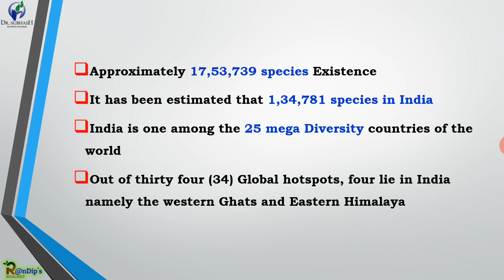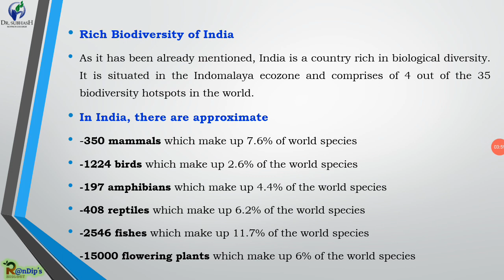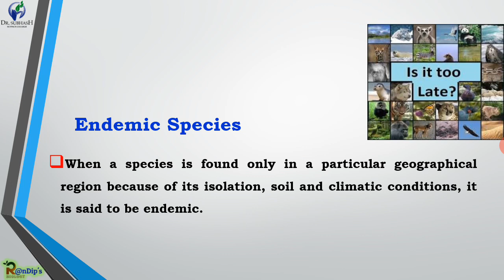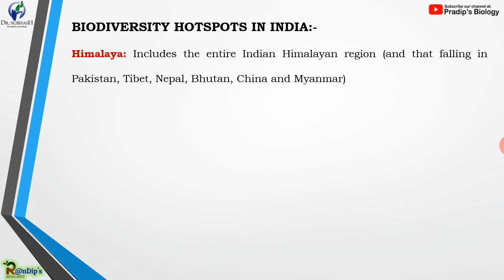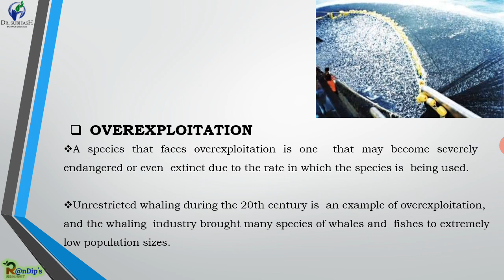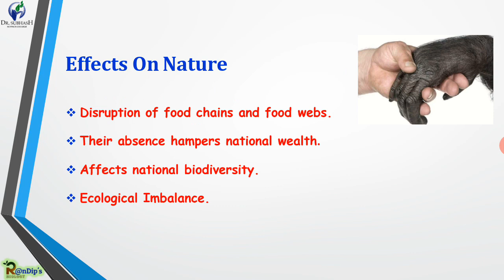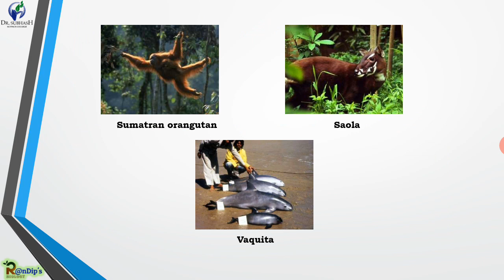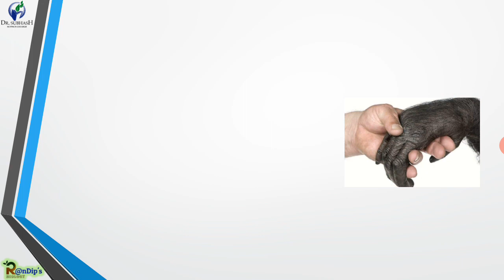Endangered and Endemic Species of India -Biology lecture